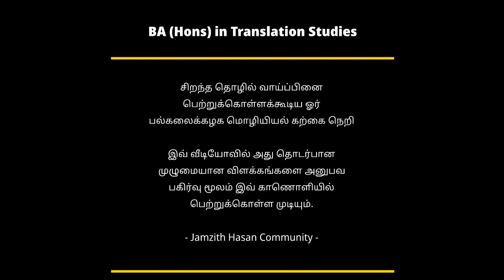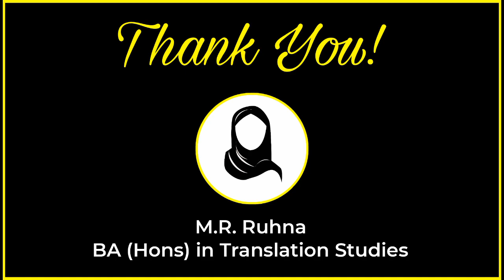BA (Hons) in Translation Studies | சிறந்த தொழிலினை பெற்றுக்கொள்ள கூடிய கற்கை நெறி | Jamzith Hasan